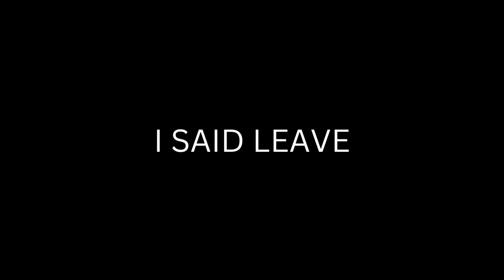Every Dalek Scientist and Strategist in A nutshell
This makes me laugh too much at the end LOL XDDD anyhow don't blame me for the ending XD!